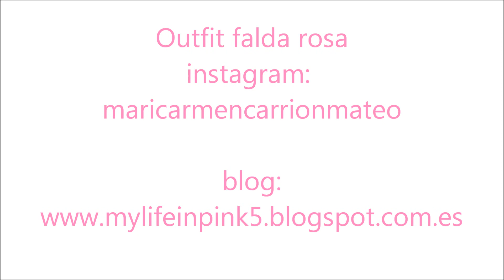2 Outfit Primaverales 2